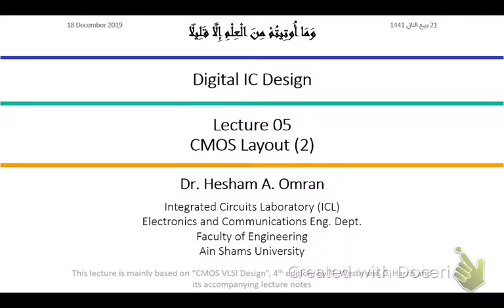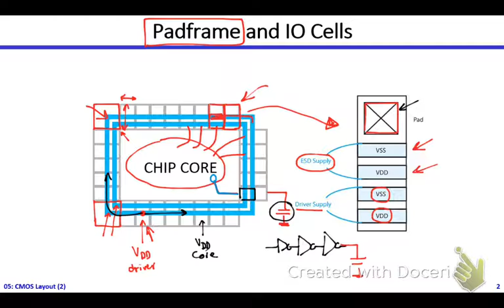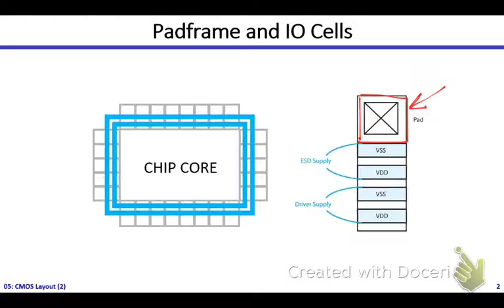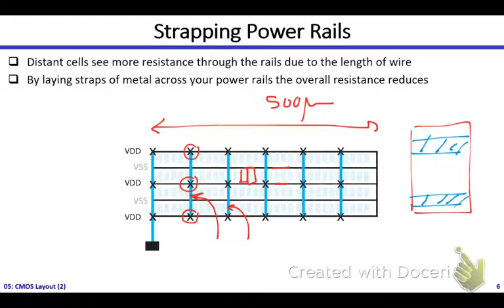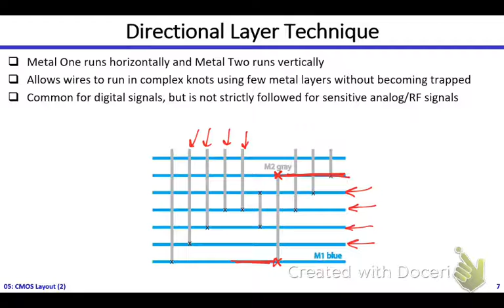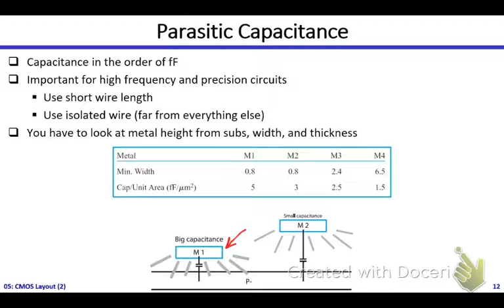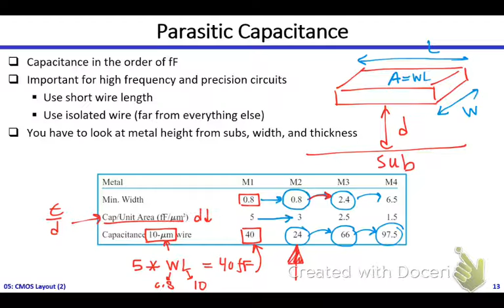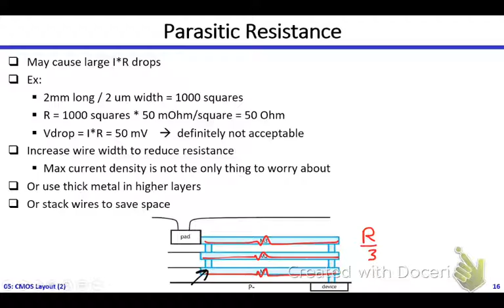Digital ICs | Dr. Hesham Omran | Lecture 05 Part 1/2 | CMOS Layout (2)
Digital Integrated Circuit Design | Dr. Hesham Omran | Lecture 05 Part 1/2 | CMOS Layout (2)
Topics covered in this video:
- Padfrme and I/O Cells
- Digital Layout
- Digital vs Analog Layout
- CMOS Parasitic Capacitance
- Parasitic Resistance